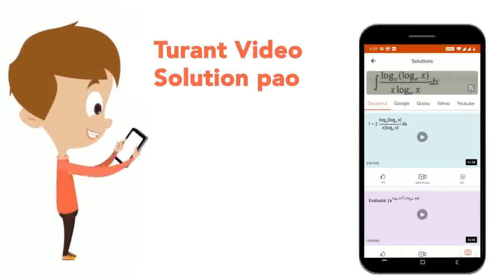An alpha -particle after passing through a potential difference of V volts collides with a nucle...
An alpha -particle after passing through a potential difference of V volts collides with a nucleus . If the atomic number of the nucleus is Z then the distance of closest approach of alpha– particle to the nucleus will be
Class: 12
Subject: PHYSICS
Chapter: NTA NEET SET 46
Board:NEET

👉 Have Any Query? Ask Us.